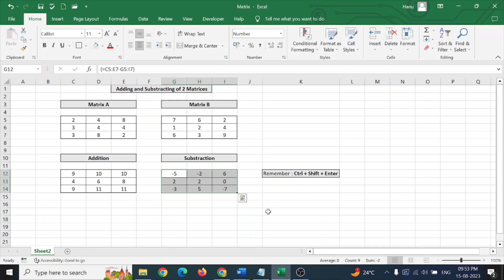Excel: How to add and subtract two matrices in Excel How to do Matrix Addition in Excel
Addition and Subtraction of 2 Matrices